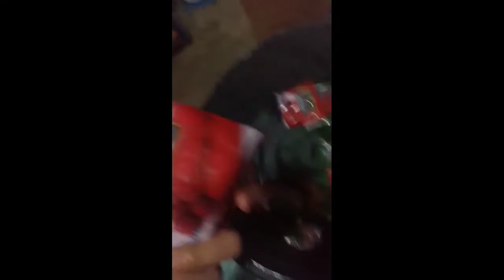Sari Sari Store:Bagong stocks uli ng paninda Frozen Foods/ Dagdag kita